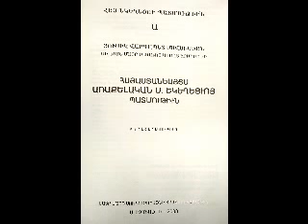4/11 Պատմություն Հայ Առաքելական Սուրբ Եկեղեցու